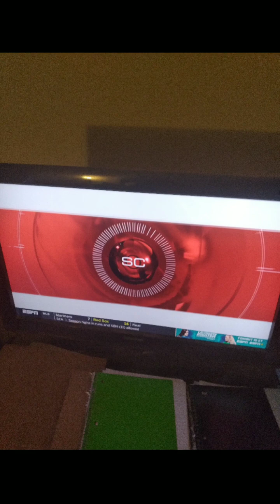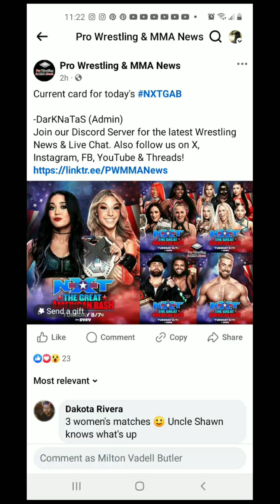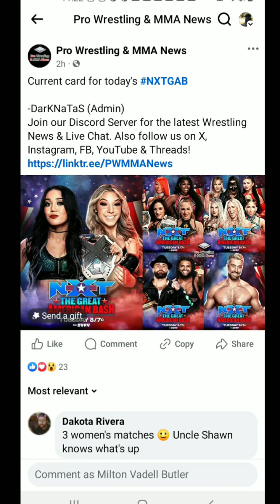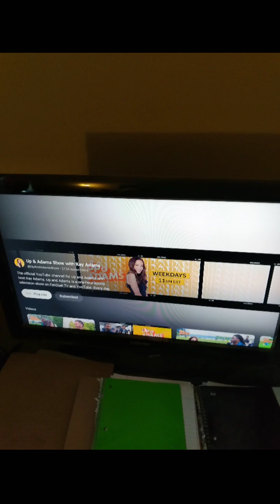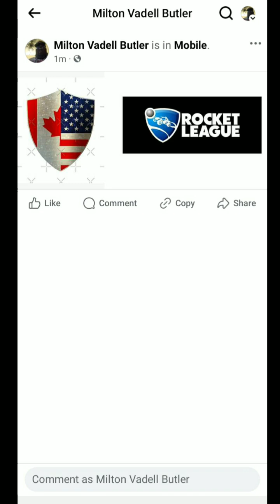I Watched espnfirsttake tv And Played videogames On July 30th 2024